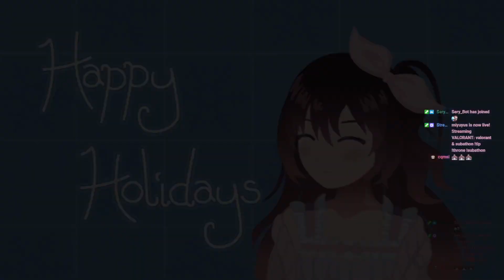valorant & subathon !tip !throne !subathon